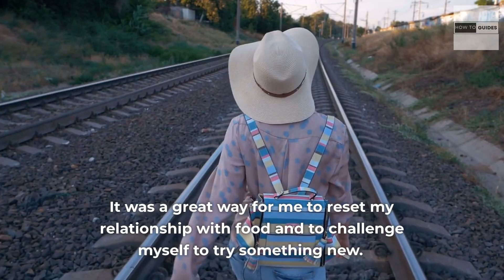I Ate One Meal a Day For 60 Days And Here's What Happened | How To Guides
Today I want to share with you my experience of eating one meal a day for 60 days. Before I dive into the details, I want to clarify that I am not a medical professional and that this experiment was purely for personal curiosity and experimentation. Please consult a doctor before trying any significant changes to your diet.

With that being said, let's get into it.
I first heard about the concept of eating one meal a day, or "OMAD," from a friend who had tried it and claimed to have experienced numerous health benefits. Intrigued, I decided to give it a shot myself.

For the first few days, I found it difficult to get used to eating such a large quantity of food in just one sitting. I also experienced some hunger pangs during the day. But as the days went on, my body began to adjust and I found that I was no longer hungry during the day.

One of the biggest benefits I noticed was the significant increase in energy and focus. Without the constant digestion of multiple meals, my body was able to direct more energy towards other functions, such as mental clarity and physical performance.

I also found that I was able to save a lot of time and money by not having to worry about preparing multiple meals each day. I simply cooked up a big batch of food in the morning and that was it for the day.
In terms of weight loss, I did lose some weight over the 60 days, but it wasn't a drastic amount. I believe the key to successful weight loss is finding a balance that works for your body and maintaining a healthy lifestyle overall, rather than focusing on any one specific diet trend.

Overall, my experience with eating one meal a day was a positive one. It was a great way for me to reset my relationship with food and to challenge myself to try something new. However, I don't plan on continuing with this style of eating long-term. I think it's important to listen to your body and to find a balance that works for you.

That's it for today's video. I hope you found it interesting and informative. If you have any questions or comments, please leave them in the comments section below.

Health, fitness, healthylifestyle, healthy, plank, pushups, pushup, jumprope